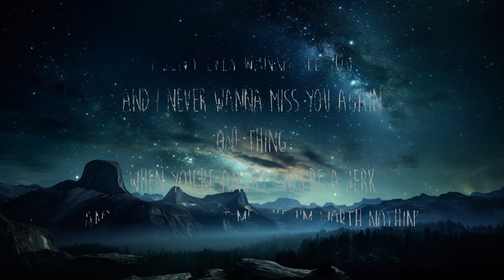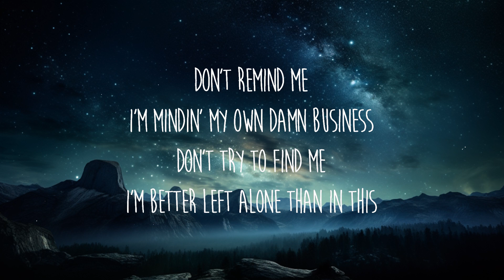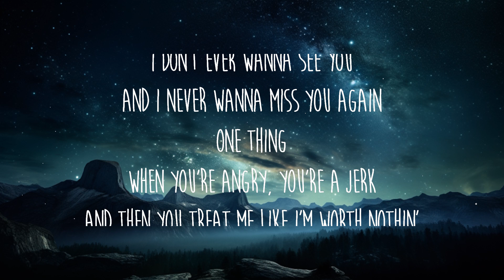Oliver Tree & Robin Schulz - Miss You (sped up/TikTok Remix) Lyrics | 30 Mins. Top Vibe music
Letra/Lyrics: Oliver Tree & Robin Schulz - Miss You (sped up/TikTok Remix)

Don't fret
One thing
Don't fret
I don't ever wanna see you
And I nеver wanna miss you again